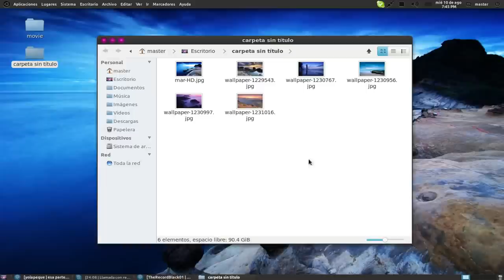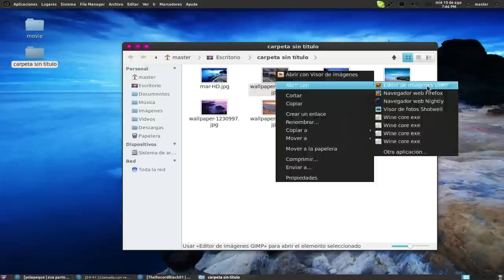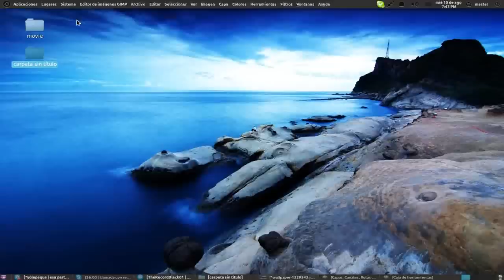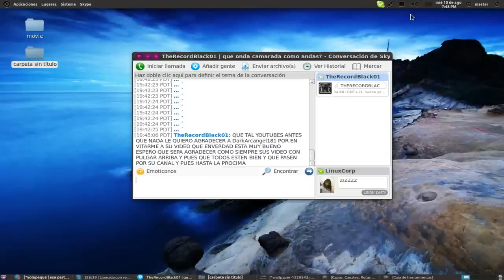Tutorial Hacer HD 2020 cualquier imagen con GIMP 2020